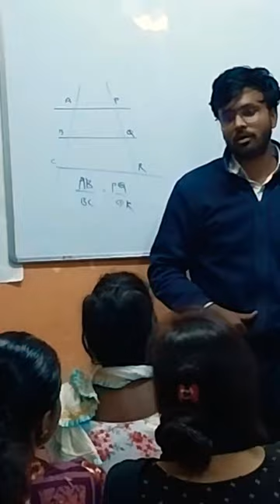तंत्र अभ्यासाचं... सावळे सर